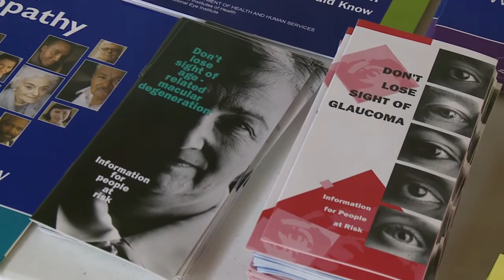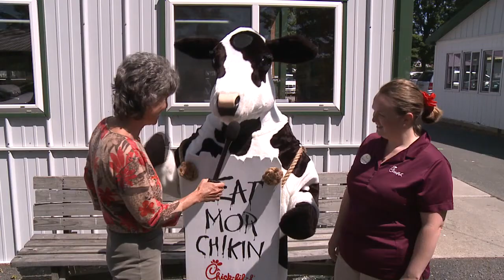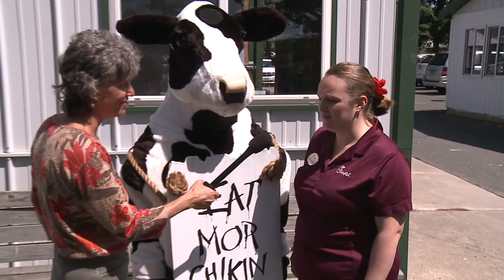The Good Life Show "MAP & Senior Summit"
Bonnie Francis talks to Anne Bik about MAP and the Senior Summit coming May 17th at the 4-H park